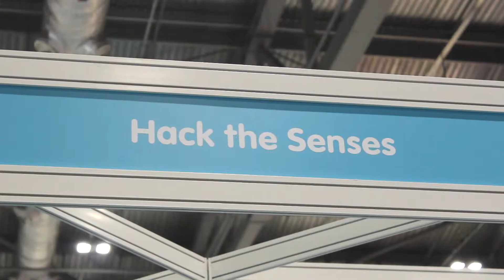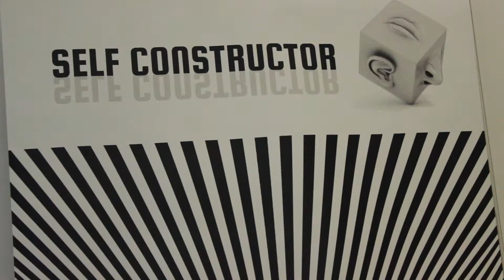Hack the Senses - Self constructor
What does it mean to be a self? This out-of-body VR experience tests your brain's perception of where you are and what you feel.

'Hack the Senses' are a London-based research studio and experience design collective at the interface of the arts and the sciences. This was their exhibit at New Scientist Live 2017.